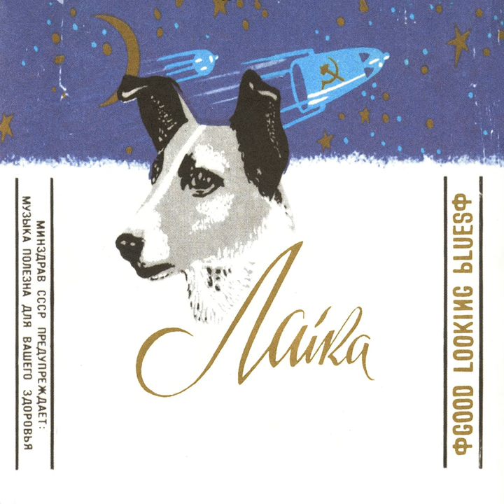Go Fish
Go Fish · Laika

Good Looking Blues

Associated  Performer, Producer: Guy Fixsen
Associated  Performer: John Frenett
Associated  Performer: Lou Ciccotelli
Associated  Performer, Producer: Margaret Fiedler McGinnis
Dj: Danny Doyle
Music  Publisher: Chrysalis Music BMI
Music  Publisher: Hipgnosis Songs Group
Music  Publisher: CMRRA
Composer  Lyricist: Guy Fixsen
Composer  Lyricist: Margaret Fiedler McGinnis